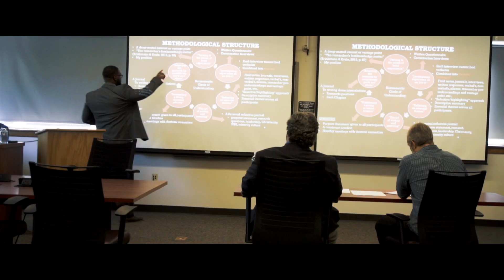Dr. Torrance Jones Dissertation - no speech